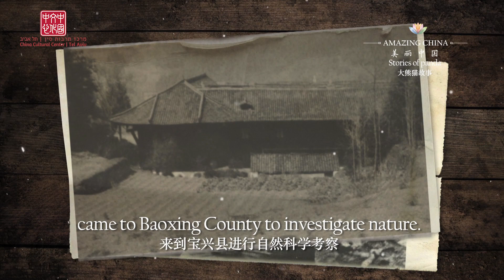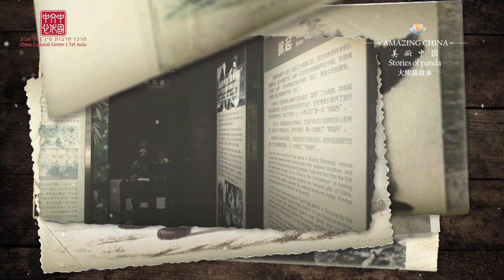Amazing China Stories of Panda - Giant Panda Discovered